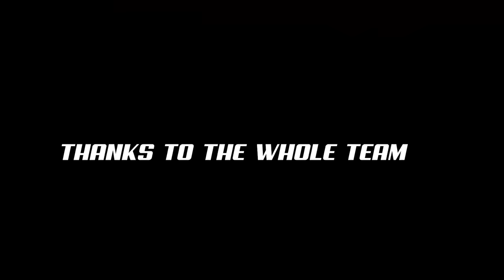Mage Porob Dance | Ho Traditional Dance | Talents Of Jharkhand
Mage porob dance is a ho traditional dance also called mage parab susun sometimes its spelled mage parab, Ho tribe love this music,
Also called ho song(Durang), created in 2019, Shot in Chaibasa.

Special thanks to our entire cast and crew:-
Sumitra Birua
Prity Birua
Suchita Birua
Muree Birua
Munni Birua
Sumi Birua
Mukhta Hessa
Savitri Birua
Mukhta Birua
Sumi Birua
Sita Birua

Dance Music By:
Ichapee Villagers